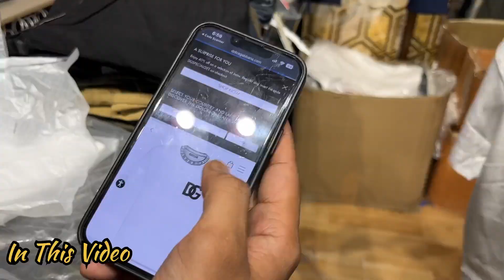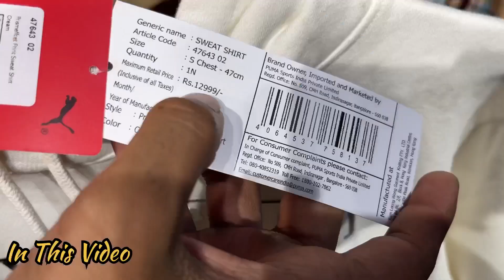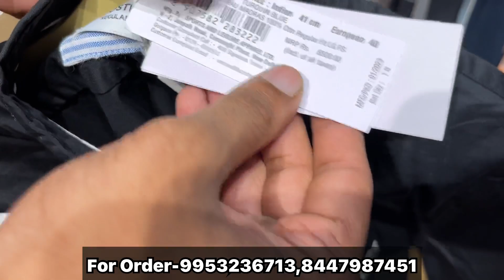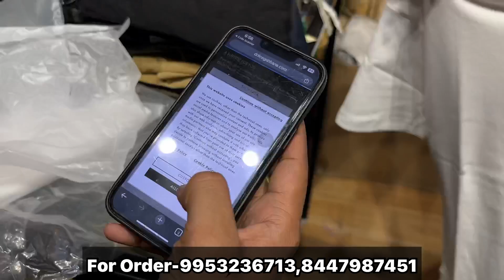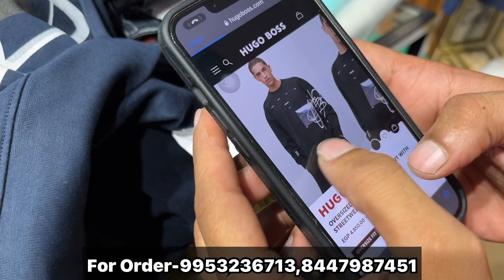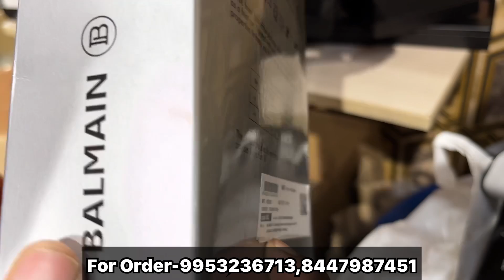100% Original Authentic Clothes | Cheapest Export Surplus Garments | 92 % Off On RIVIVAL CLOTHING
100% Original Authentic Clothes | Cheapest Export Surplus Garments | 92 % Off On RIVIVAL CLOTHING

Cheapest Export Surplus Branded Jeans Wholesaler | 90% Off On Luxury Branded Jeans In Delhi

Shop Infromation:-
Shop Name- Revival clothing

Address- Wz 67D Meenakshi Garden , Near By Subhash Nagar Metro Station Gate no 3 , New Delhi 110018

Near By Metro Station:- Subhash Nagar

Mens
Quality
Top brand
Shirts
T-shirts
Cheap shoes
dilli ki market
Summer collection
Sale clothes
Funky jeans
Funky clothing for mens
Jeans
delhi ki market
Gandhi nagar
denim jeans wholesale market
Denim jeans
T-shirts
shirts
Wholesale market
Quality jeans
Branded cloths
cheapest clothes
Surplus clothes
Surplus warehouse
Branded Jeans
Shaheen Bagh surplus market
Kalindi Kunj market